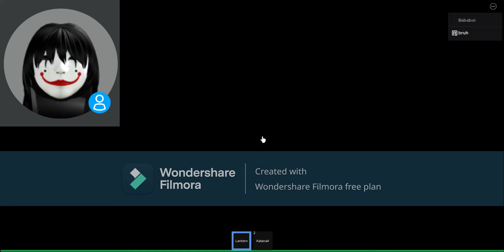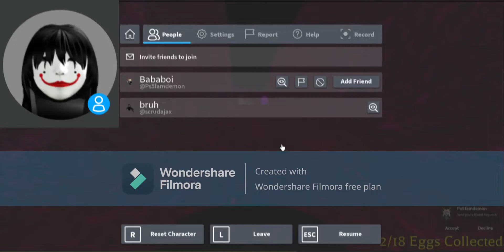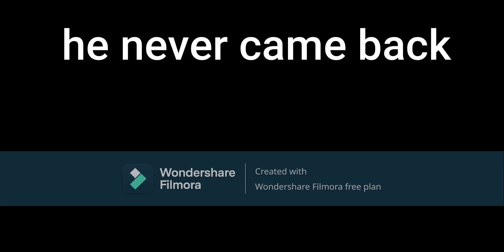ROBLOX THANATOPHOBIA (secret egg)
super bad editing btw